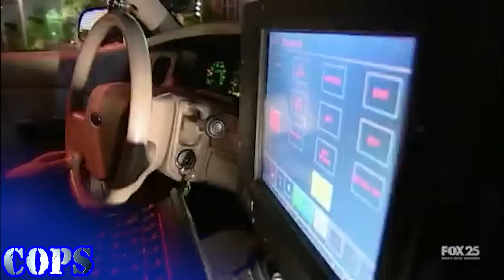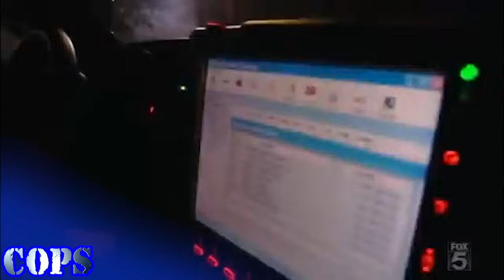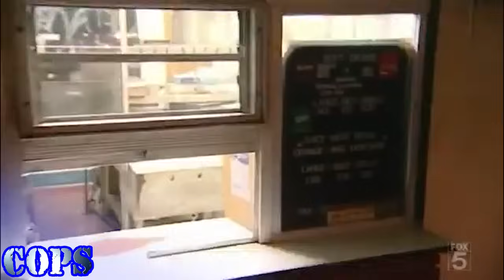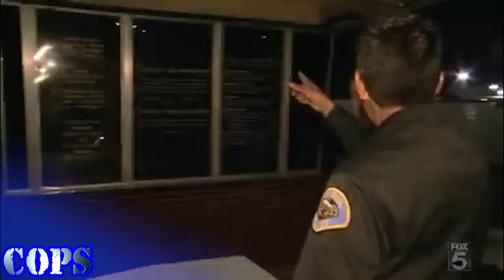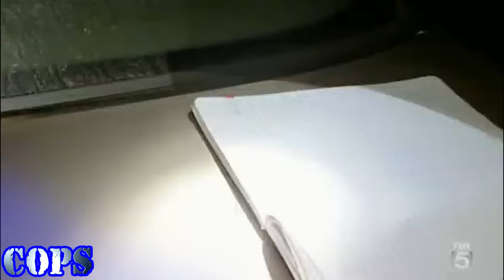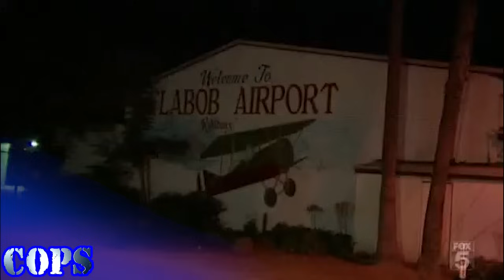COPS Season 29 Episodes 13 | FULL EPISODES | Cops Full Episodes 2024